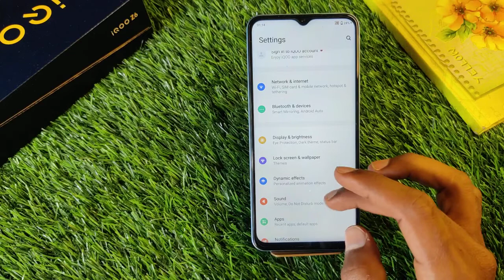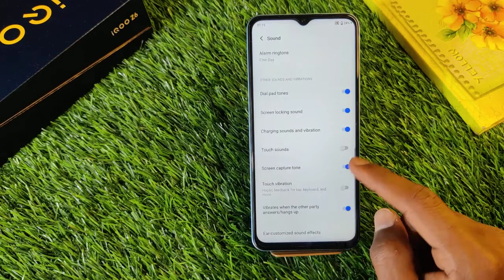Iqoo Z6 5G All Sound Setting , System Sound Setting in Iqoo Z6 5G , Iqoo Z6 5G Screen Touch Sound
Iqoo Z6 5G AllSoundSetting , SystemSound Setting in Iqoo Z6 5G , Iqoo Z6 5G Screen Touch Sound